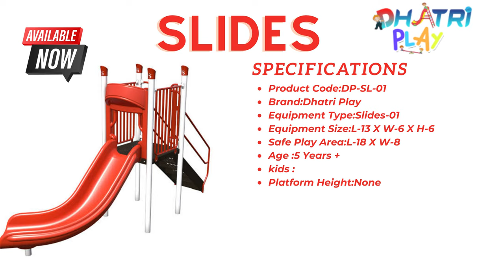All Types of Riders Available at Dhatri Enterprises | Play School Equipment With Low Price and Best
Dhatri Enterprises - Customized Playground Equipment in telengana

playground equipments supplier,
kids play equipments,
school playground equipments,
garden play equipments dealer,
open gym equipments,
multi activity play station,
playground slides,
garden swing supplier in mumbai,
merry go round manufacturer,
frp garden benches,
garden play ground equipments distributor,
see saw manufacturer in surat,
garden decorative sculptures,
play equipment,
garden playground equipments,
toddler play equipments,
outdoor garden play equipments ,
man
business ideas,
new business ideas
,outdoor playground equipment business,
outdoor playground equipment,
playground equipment business,
outdoor playground business,
float slides,
thriller slides,
water activity play system,
kids play land business,
cheapest play school equipment,
all types of play ground equipments,
frp dustbins,
garden benches,
amusement rides,
school furniture,
park equipment,
playground equipment manufacturers,
open gym equipment

About :
Dhatri Enterprises successfully installed garden playground multi activity play station  including slides, rock climber .
Dhatri Enterprises” originated in the year 2018,we manufacture high-quality, commercial grade playground equipment, Outdoor Gym Equipments, Water Park , Garden Benches, Outdoor Gym Equipments. Our aim is to provide wide range of premium quality metal, plastic, wood made playground equipment that is proven with its toughness and comparability that meets the grade of international standards